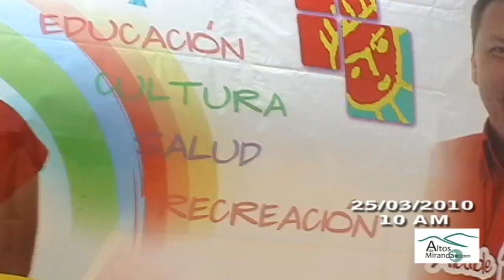Acto Semana de la Educación Especial Los Teques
En el marco de la semana de la Educación Especial, la Fundación "El Niño Simón" Miranda efectuó una actividad recreativa para alumnos de diferentes escuelas especiales de Los Teques